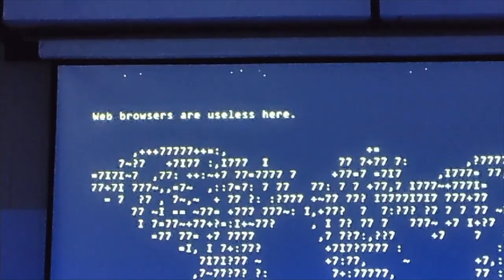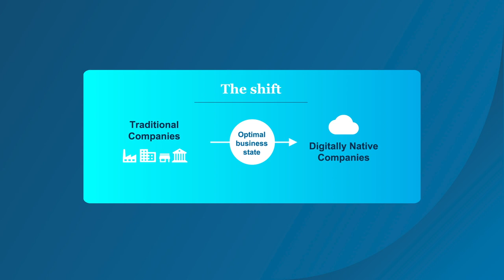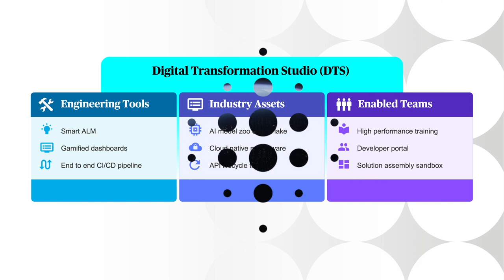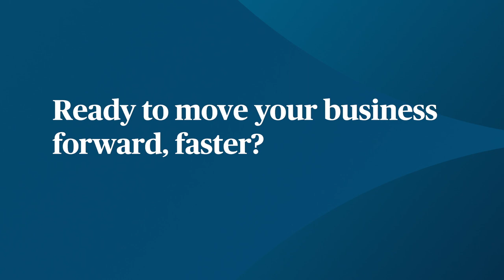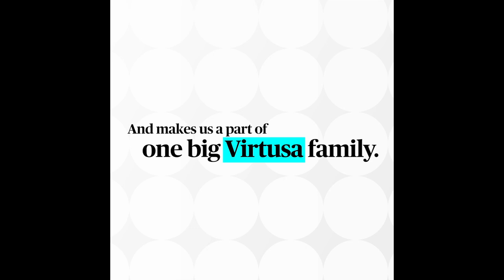IGNITE 2021 Opening Ceremony